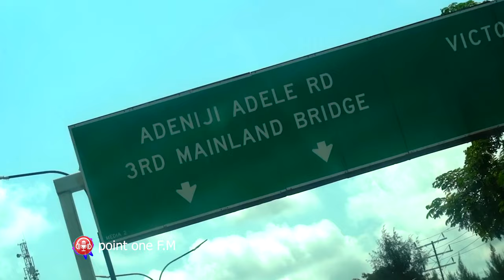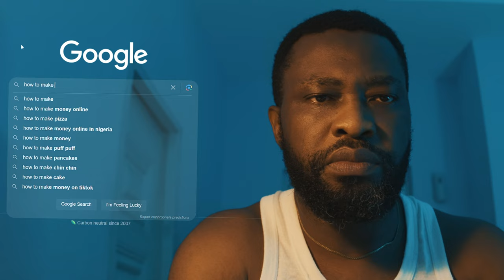THE HUSTLE - A SHORT FILM STARRING UJAMS CHUKWUNONSO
The short film portrays the everyday struggle of a man trying to make ends meet